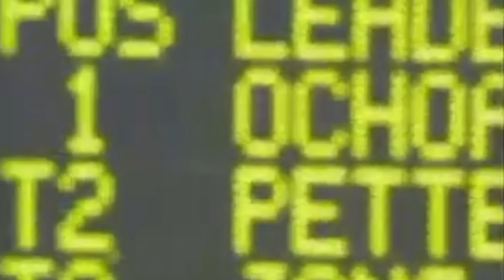El golf mundial la extraña...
Lorena Ochoa, ha sido sin discusión la mejor golfista mexicana de todos los tiempos y una de las más destacadas a nivel internacional.

I N S T A G R A M
F A C E B O O K ​​
T W I T T E R

No olvides ver todo nuestro contenido deportivo, por el 4.3 de Tv4